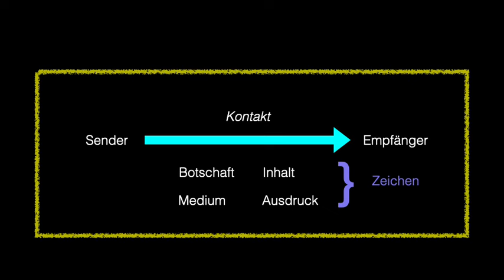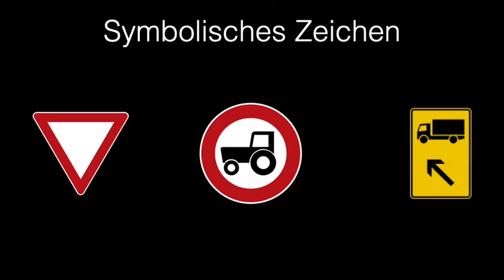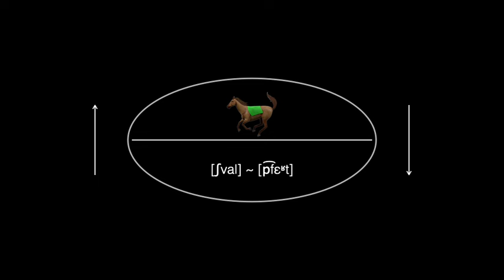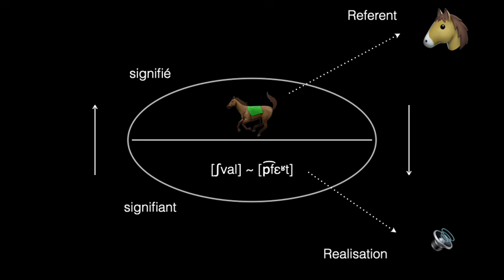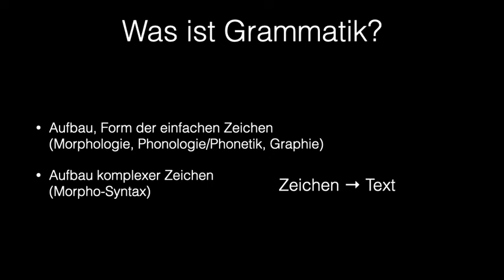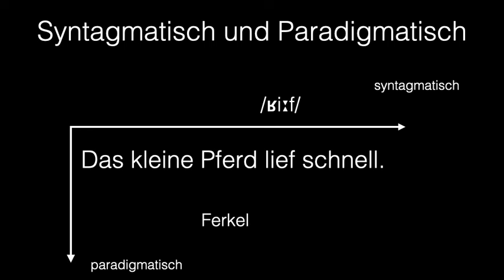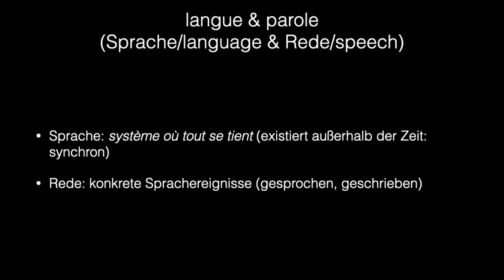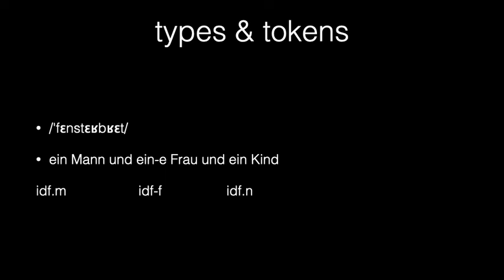Sprachwissenschaft:Zeichen, Strukturalismus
In dieser Folge der Vorlesung Einführung in die allgemeine Sprachwissenschaft und die romanische Philologie geht es um das Konzept des Zeichens und damit zusammenhängende Ideen des Strukturalismus (Synchronie, langue/parole, syntagmatisch/paradigmatisch).

Chapters:
00:00:00 Sprachwissenschaft:Zeichen, Strukturalismus
00:00:03 Einführung und Rückblick auf die Grundlagen der Sprachwissenschaft
00:11:00 Symbolische Zeichen und deren Bedeutung in der Kommunikation
00:14:10 Die Herausforderung der Kennzeichnung von atomarem Müll
00:18:18 Symbolische Zeichen: Französisch vs. Deutsch
00:19:59 Das Zeichen als Ausdruck für einen Inhalt
00:23:15 Das Zeichen in Konkurrenz oder Opposition zu anderen Zeichen
00:23:40 Die Referente und die Wirklichkeit
00:27:03 Unterschiede in den Namen für Türme in verschiedenen Sprachen
00:30:06 Einführung in das Thema Grammatik
00:30:23 Einführung in die Grammatik: Aufbau und Form des Zeichens
00:34:26 Die syntagmatische Perspektive: Verkettung der Einheiten
00:37:25 Schreibrichtung und Betonung des Lautes
00:38:18 Saussures Unterscheidung: Associative Relation vs. Paradigmatische Relation
00:48:10 Das Ende des Altfranzösischen und die Renaissance
00:51:06 Verschiebung der Grenze zwischen systematischer Sprache und konkreten Sprachereignissen
00:59:53 Unterschiede zwischen "Ein" als Indefinitpronomen und Determinant
01:03:35 Die verschiedenen Geschlechter im Deutschen erklärt
01:04:36 Anzahl der Morphäen: 6 bis 7